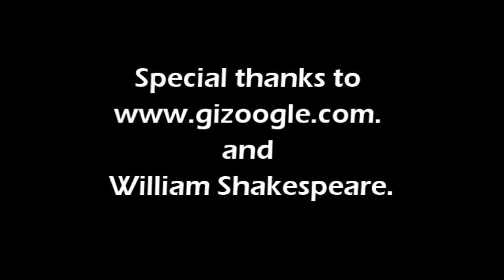Macbizzle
A Gizoogle take on MacBeth